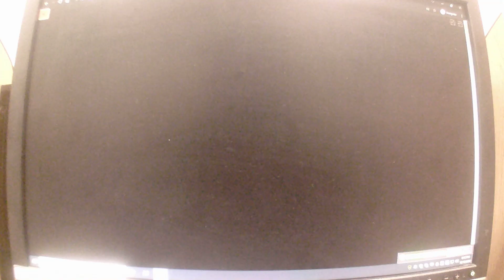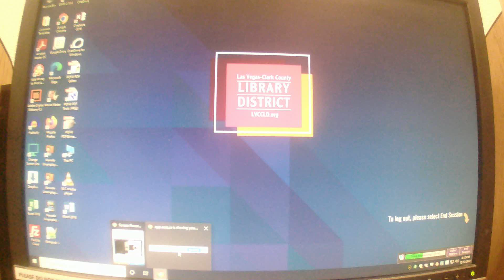Super Mario 64 Sonic Edition Original Part 4 (Full Part 4 Video)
This is the final Part of the gameplay i will be releasing the movie for members only I am sorry my haters but if u wanna be a member of the channel then its easy to do Just Jump on that Subscribe button & Spin the bell for all the new videos that will be notified for each video that is posted on the channel and more future Videos are coming your way stay tuned for them I know u all want content from me so i am working on content for all of you out there sit back relax and enjoy this Final Part of the gameplay See you on the next video Squad